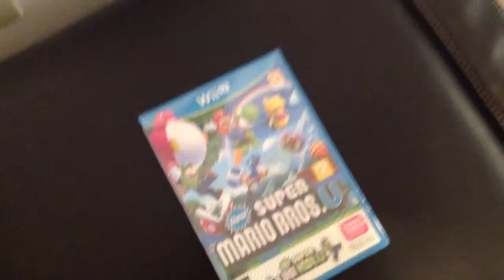Looking to sell a game